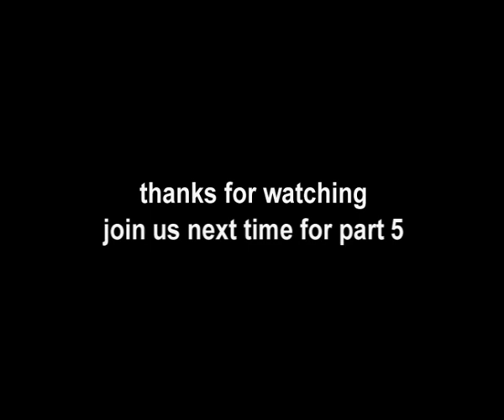Lets play vegas 2 part 4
Me and my friend playing vegas 2